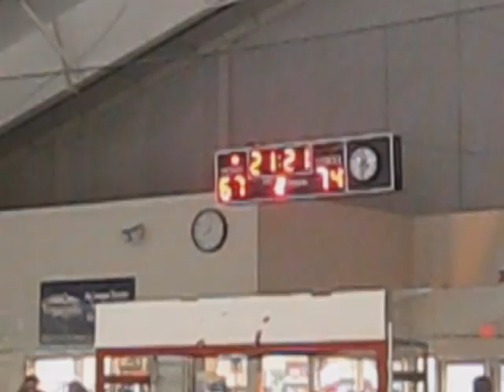Redding Roller Girls Honor Judy Arnold - August 2011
On my 67th birthday I was honored by the Redding Roller Girls and National Roller Derby Hall of Fame for my career in Roller Derby and my accomplishments as a skater. I hope the videos here capture the excitement and joy I felt to be honored and to be a part of the great movement of Roller Derby today.   Many thanks and much gratitude to everyone involved and who were a part of such an amazing and humbling day.  Blessings and Love,  ~ Judy    8-6-2011